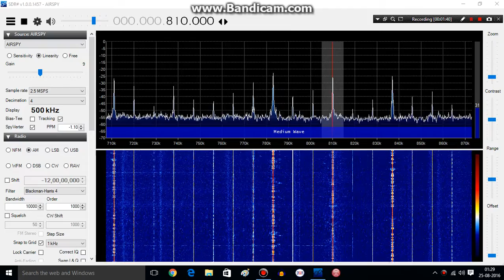Pravasi Bharati, UAE 810 kHz, 25 Aug 2016 1957 UTC Malayalam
Logged at New Delhi, India using AIRSPY + SPYVERTER, PA0RDT Active Ant